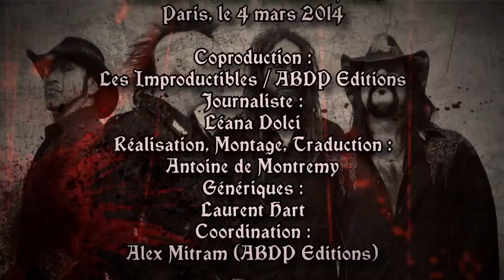Hellyeah - Interview Chad Gray - Paris 2014 [HD] - TV Rock Live - Traduction en Français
Hellyeah - Interview Chad Gray
2014 - Paris, France [HD] Traduction en Français

0:20 - BAND OF BROTHERS
1:12 -  PAROLES - LYRICS
2:04 -  INFLUENCES
4:54 -  LA FAMILLE - FAMILY
5:47 -  HELLFEST 2013
6:37 -  LA VIE ENTRE LES TOURNEES - LIFE BETWEEN TOURS

Chad Gray (Hellyeah)
Tourné à Paris, le 4 mars 2014

Coproduction :
Les Improductibles / ABDP Editions
Journaliste :
Léana Dolci
Réalisation, Montage, Traduction :
Antoine de Montremy
Génériques :
Laurent Hart
Coordination :
Alex Mitram (ABDP Editions)

Remerciements :
Chad Gray (Hellyeah), Olivier Garnier & Karine Sancho (Replica Promotion), Léana Dolci, Antoine de Montremy & Laurent Hart (Les Improductibles), Christophe Bernies & Lounis (TV Rock Live), Hôtel Mercure Paris Terminus Nord.